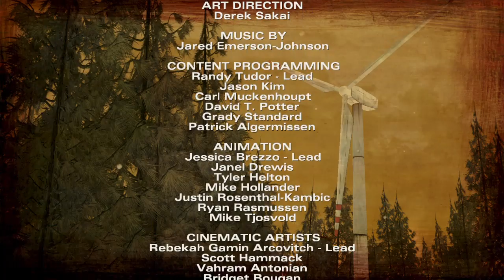The Walking Dead: The Telltale Definitive Series season 2 episode 2 part 3 END